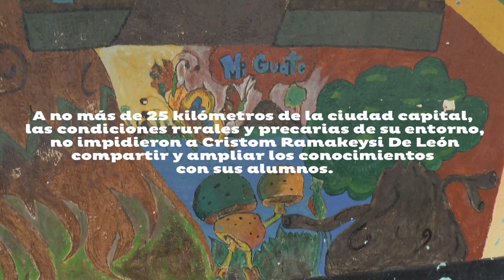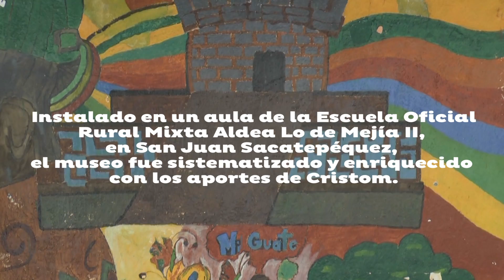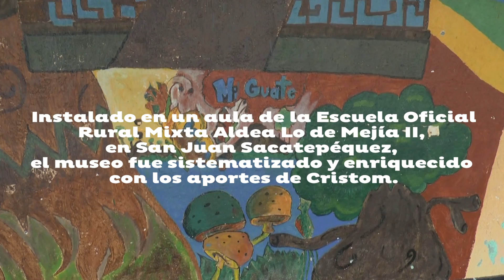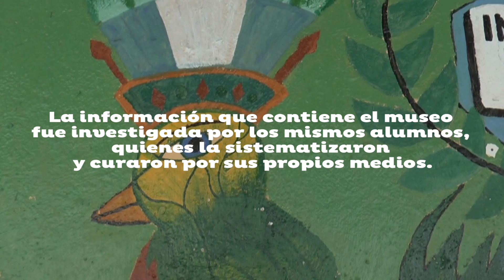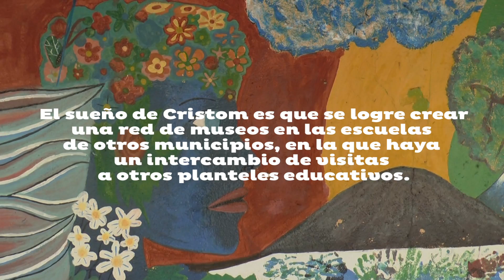Maestro 100 puntos: Un museo en la escuela de San Juan Sacatepéquez creado por alumnos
Cristom de León, Maestro de la Escuela Oficial Rural Mixta Aldea Lo de Mejía II, San Juan Sacatepéquez,  creo junto a sus alumnos un museo con el que enseña de forma creativa, con su proyecto Aula Museo: aprendizje por descubrimiento.